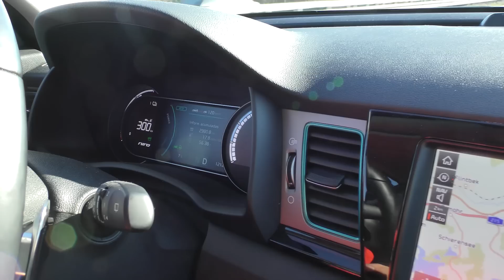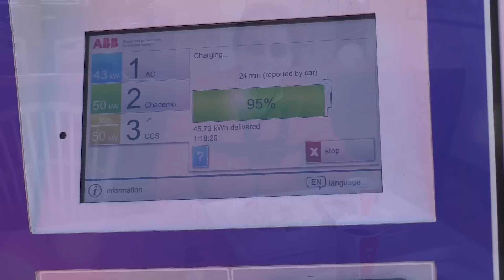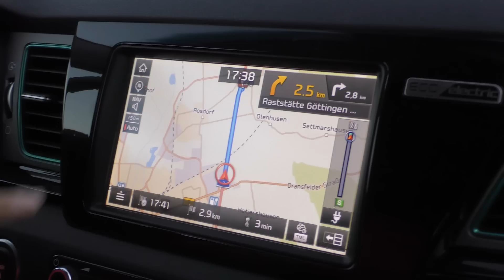KIA e-Niro (100% Electric): 655 km in one day, 180 km/h top speed, no range anxiety!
Discover how to travel 655 km in one day, in an Electric Vehicle, driving at the high speeds allowed by some of the German highways, without range anxiety!

Thank you all for having followed this Research RoadTrip and see you in the next World Shopper Electric Mission!

Ricardo Oliveira
@World Shopper founder